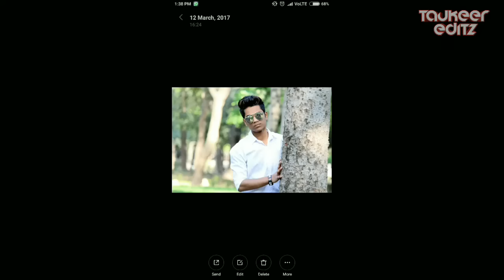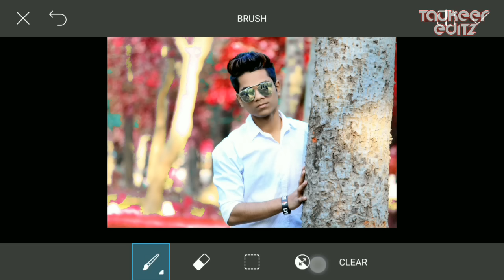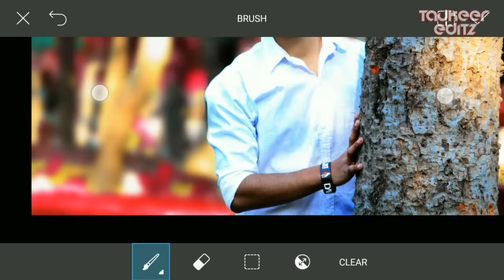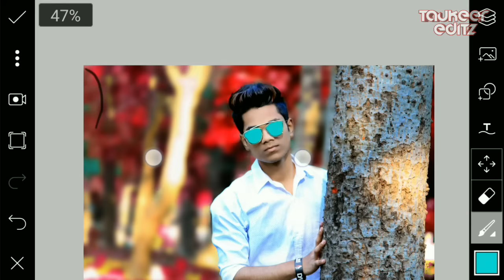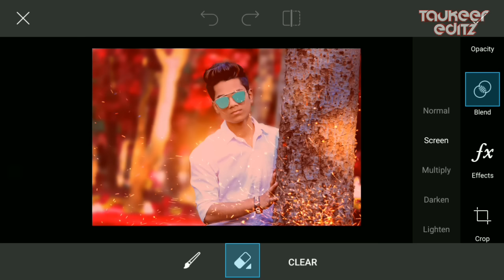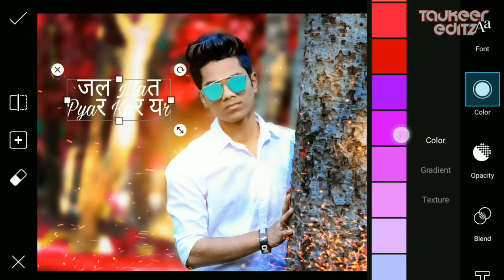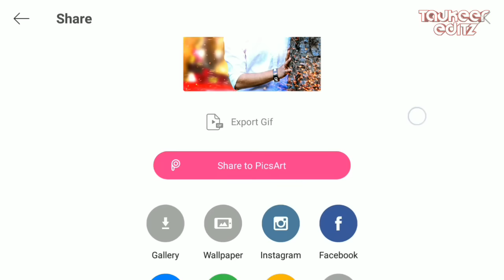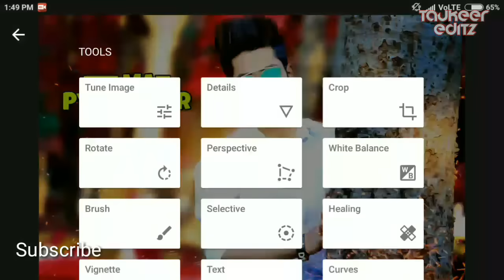Picsart Best editing Tips & Tric Tutorial || Edit Like Photoshop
STOCK :-

Hi Guys. 😉
I am Taukeer. Today I am Back With a new tutorial
Welcome my new Video. This video.  i am showing how to get "Best Friendship Pic editing by picsart | picsart editing tutorial | Taukeer Editz |l